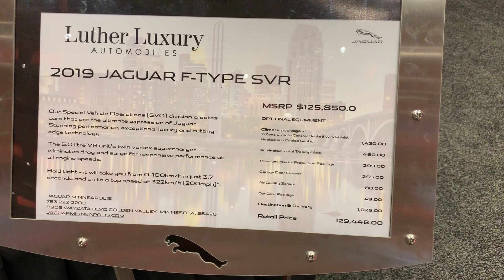2019 Jaguar F-Type SVR Convertible at the 2019 Twin Cities Auto Show 1080p HD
With an uprated 575-horsepower engine, the F‑TYPE SVR Convertible has been refined for sheer power, exhilaration and an outright top speed of 195 mph.